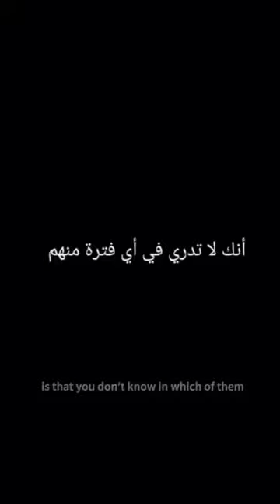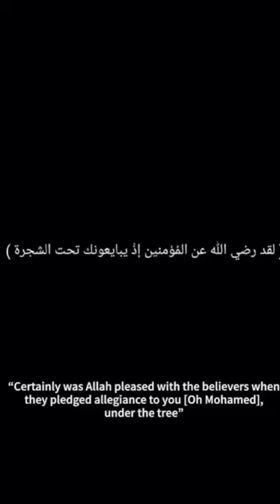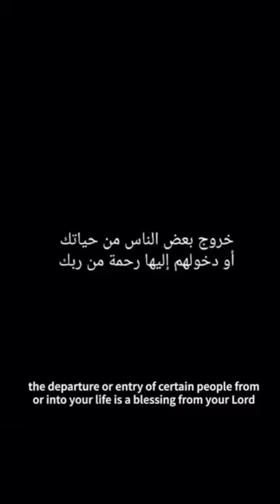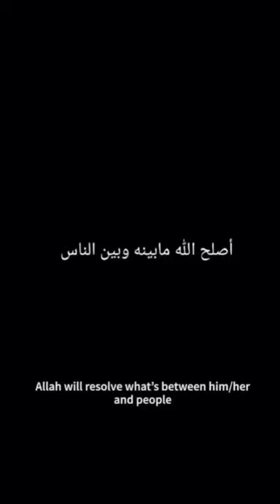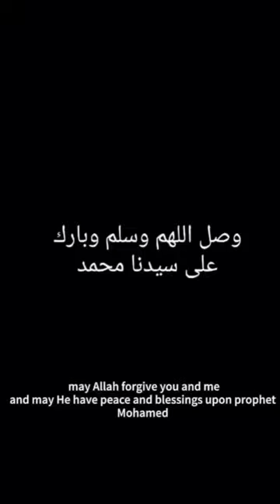Life orientation words of wisdom in Arabic Language with English translations